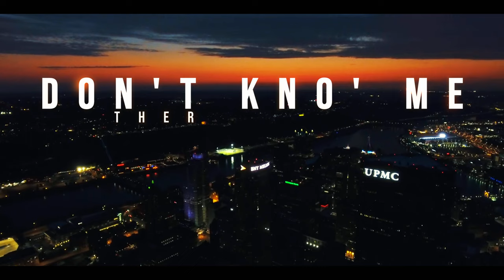TheRealCharr "Don't Kno' Me" (Directed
@therealcharr.  “Don’t Kno’ Me” (Official Music Video)
Shot By @DawonInHDProductions  x @quaysavetheday
Edited By @DawonInHDProductions